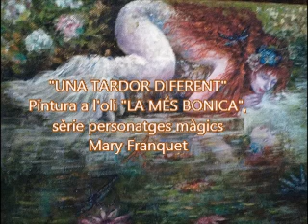Macedonia d'Art en Confitura 2020 09 14 1585 Mary Franquet